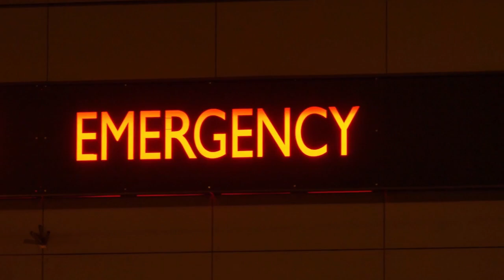SE ENCONTRO CON LA MU3RTE Y CASI SE LO LLEVA!!!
La muerte es un personaje ancestral que ha sido investigado, odiado, venerado, personificado por muchas culturas a través de los tiempos, en esta oportunidad todo indica que se le apareció a un vigilante y por poco muere del impacto y los nervios, saca tus propias conclusiones, comenta, recuerda que este contenido se realiza con el animo de entretener y nunca busca ofender a otras personas o culturas.